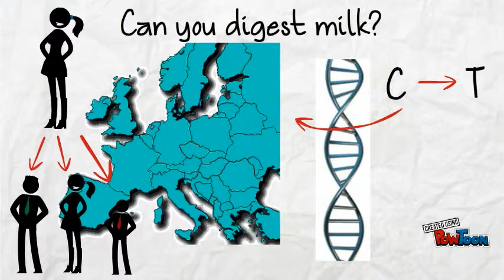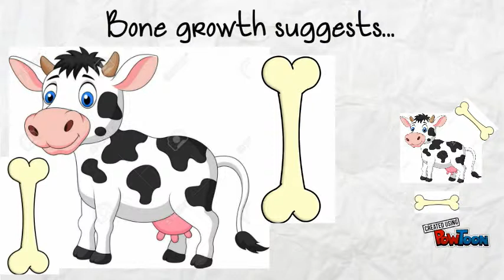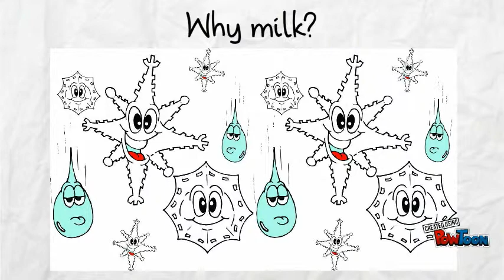The Milk Revolution!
The history of the Lactase gene. The link below is to the "Milk Revolution" article.